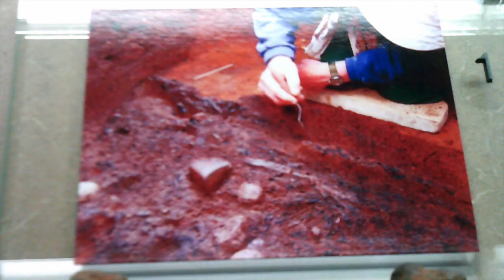Inside Augusta maine state museum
Elliot: IM awesome
Annabelle: The clossens world